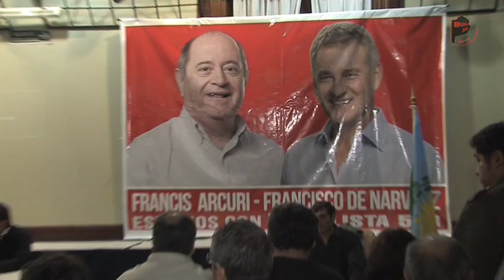"Hay muy buena aceptación de la gente a la propuesta de De Narváez"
El diputado provincial Jorge Mancini encabezó un acto de campaña en San Vicente junto a los candidatos locales del espacio liderado Francisco De Narváez. Fuertes críticas para la gestión Di Sabatino.